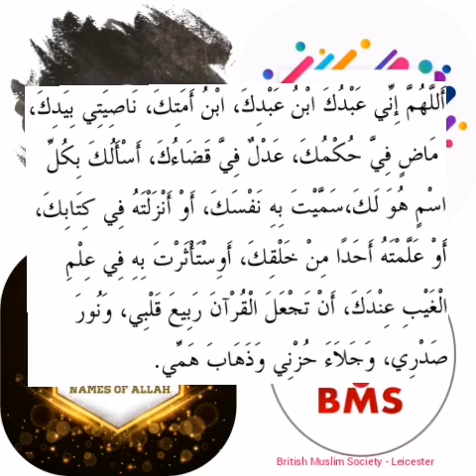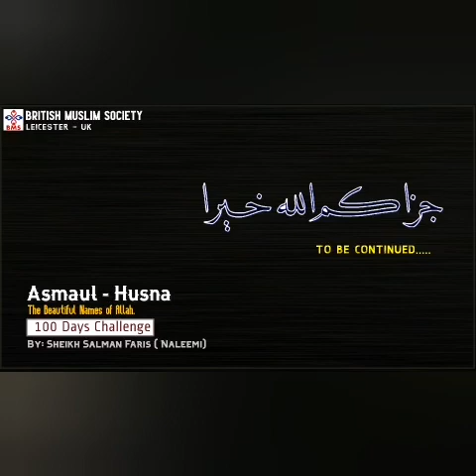1. அல்லாஹ்வின் அழகிய திருநாமங்கள் (اسماء الله الحسنى) என்றால் என்ன?